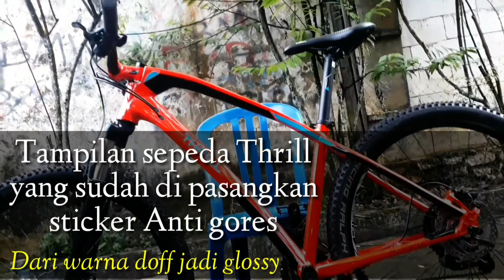Lindungi cat body sepeda dengan sticker anti gores ini || Wrapping Bicycle || SEPEDA THRILL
Cara melindungi cat body sepeda dengan sticker anti gores ini || Wrapping Bicycle || SEPEDA THRILL - sticker ini bisa di gunakan buat melindungi dari lecet dan gores gores tipis dari permukaan cat body sepeda/motor sehingga cat sepeda aman bertahun tahun.

   Dwi gunawan Youtobe channel

Pasang stiker sepeda di Musim sepeda Warna kuning Emas | Wow stiker keren | lihat di area pengelasan